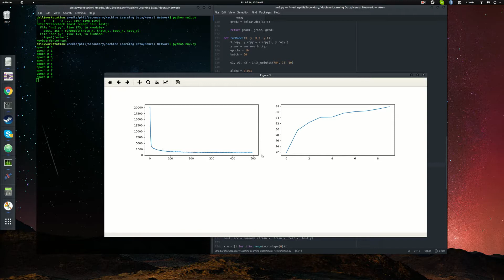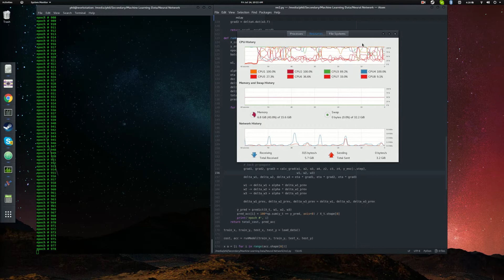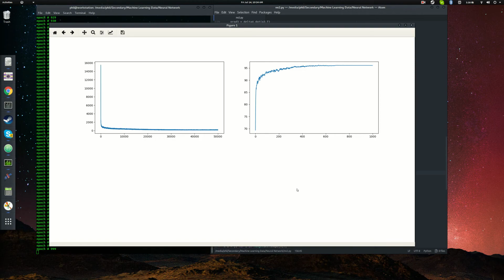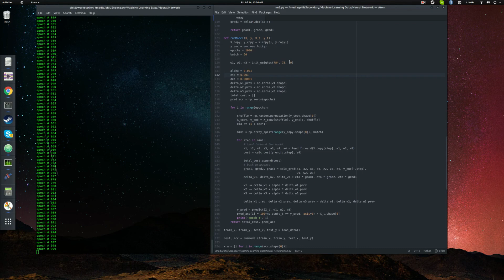How To Code A Neural Network From Scratch Part 6 - Convergence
What we find is that the accuracy shoots way up, even for a very simple model.